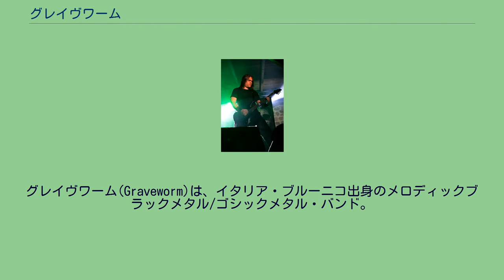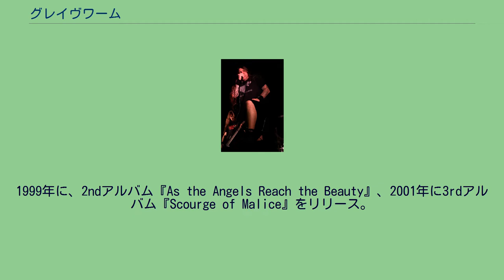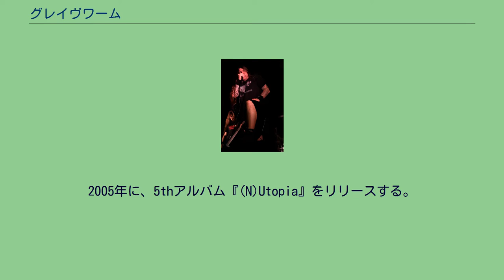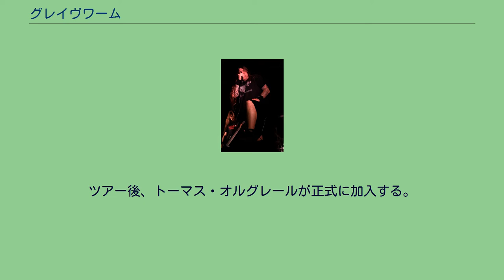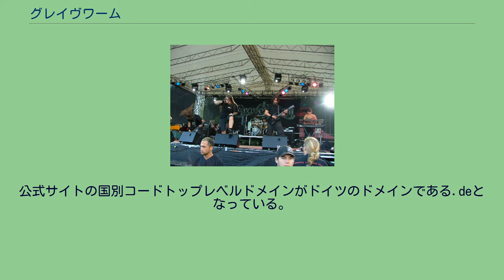グレイヴワーム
イタリアのヘヴィメタル・バンド
グレイヴワーム(Graveworm)は、イタリア・ブルーニコ出身のメロディックブラックメタル/ゴシックメタル・バンド。
キーボード導入期ラインナップ (2007年) 1992年に、イタリア最北部のトレンティーノ＝アルト・アディジェ州の1都市ブルーニコで結成。
しかし、当初の活動はそれほど活発していなかったようで、活動の記録は特にない。
活動が本格化したのは1997年で、この時のメンバーは、ステファノ・フィオリ (Vo)、ステファン・アンターペルティンガー (G)、ハラルド・クレンク (G)、ディディ・シューラッフェル (B)、サビーネ・マイル (Key)、マルティン・イネルビテェール (Ds)であった。
ライブ活動を活発に行い、1997年中にセレナーズ・レコードと契約。
同年中に1stデモ『Demo '97』、1stEP『Eternal Winds』、1stアルバム『When Daylight's Gone』をリリースしデビューする。
1998年には、2ndEP『Underneath the Crescent Moon』と、ライブビデオ『Awaiting the Shining』をリリースする。
更には、同年のヴァッケン・オープン・エアに初出演している。
1999年に、2ndアルバム『As the Angels Reach the Beauty』、2001年に3rdアルバム『Scourge of Malice』をリリース。
3rdアルバムリリース後のヨーロッパツアー終了後、メンバーチェンジが起こる。
ハラルド・クレンクとディディ・シューラッフェルが脱退し、エリック・トラッフェル (G)が加入する。
しかし、同年中にエリック・トラッフェルは脱退し、エリック・リギ (G)が加入している。
しかし、ベーシストは加入することはなかった。
3rdアルバムリリース後、ドイツの名門レーベル、ニュークリア・ブラストに移籍する。
移籍後、2003年に4thアルバム『Engraved in Black』をリリース。
同アルバムでは、ギタリストのエリック・リギがベースも兼任していた。
4thアルバムリリース後、ステファン・アンターペルティンガーが脱退する。
そのため、ルーカス・フレイラー (G)と、2001年までギタリストとして在籍したハラルド・クレンクがベーシストとして復帰する。
2004年になると、ドラマーのマルティン・イネルビテェールが脱退し、モリッツ・ニューナー (Ds)が加入する。
2005年に、5thアルバム『(N)Utopia』をリリースする。
リリース後、モリッツ・ニューナーが脱退し、マルティン・イネルビテェールが復帰する。
元々、マルティン・イネルビテェールの脱退自体が元々一時的なものであった。
5thアルバムリリース後のツアー中に、トーマス・フレイラーが脱退したため、トーマス・オルグレール (G)を代役に立ててツアーを続行する。
ツアー後、トーマス・オルグレールが正式に加入する。
2007年に6thアルバム『Collateral Defect』をリリース。
同アルバムは、ビクター・エンタテインメントからリリースされ、6枚目のアルバムにして遂に日本でビューを果たした。
2009年には、7thアルバム『Diabolical Figures』をリリース、2011年に8thアルバム『Fragments of Death』をリリース。
その後、ハラルド・クレンクが脱退し、フロリアン・ライナーが加入した。
2012年、個人的な理由でトーマス・オルグレールとサビーネ・マイルが脱退。
10年前に脱退したステファン・アンターペルティンガー (G)が復帰した。
2015年4月に、ドイツのAFMレコードと契約したことを発表。
同年6月、9thアルバム『Ascending Hate』をリリース。
これは、ホームページを作成したバンドの友人がドイツ出身だからだという。
^ a b c Fiori, Stefano (2011年10月14日). “GRAVEWORM”. 激ロック. 2012年5月10日閲覧。
^ グレイヴワーム紹介 - 日本コロムビア ^ グレイヴワーム / フラグメンツ・オブ・デス - CDjournal ^ “LINEUP CHANGES”. Graveworm Of...